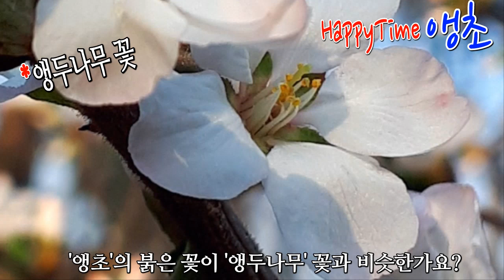하트 모양의 꽃잎이 귀여운 앵초! 허니가이드 역할을 하는 꽃잎의 전략~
안녕하세요~^^
내일이 '입춘'이네요.
계절은 어느 새 겨울을 지나 봄으로 향하고 있어
벌써 꽃들이 피었다는 꽃소식이 들리고 있네요.
여러분들이 많이 알고 계신 하트 모양의 꽃잎을 가진
 '앵초'를 이번 영상에서 만날 수 있어요.
끝까지 시청해 주시고 많이 응원해 주시면 감사하겠습니다~^^